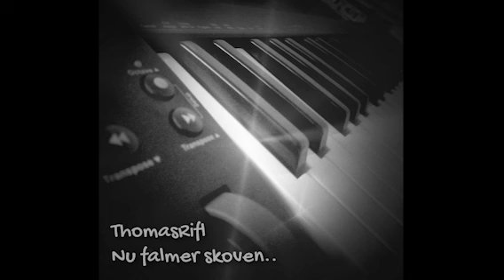ThomasRifl: Nu falmer skoven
Dette er et beat jeg har lavet på baggrund af et sample fra en vokalgruppe fra instagram.. De er megafede, har desværre glemt deres navn...
Men resten af beatet er lavet rundt om denne sample... lettere overkomprimeret med vilje.. :)